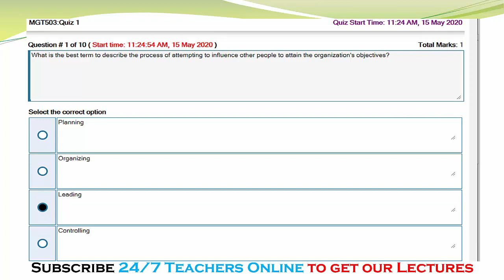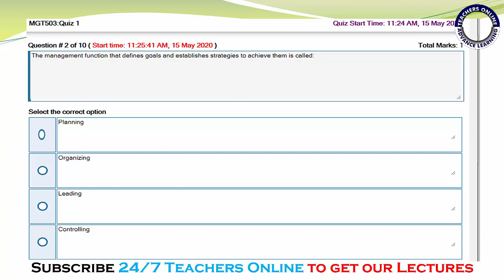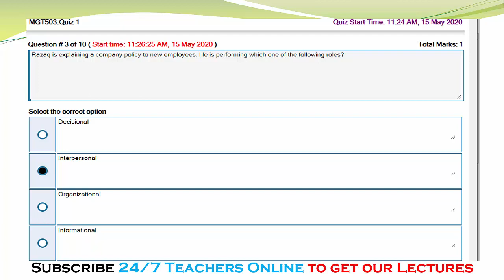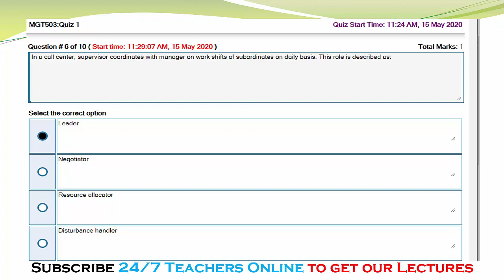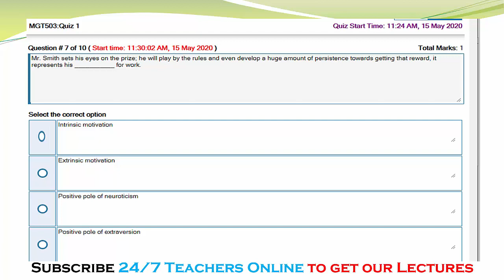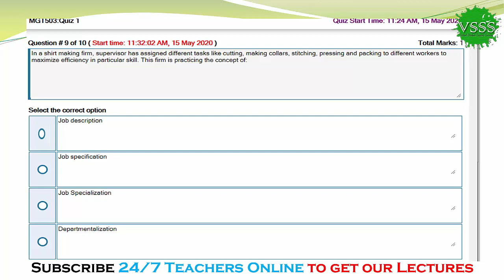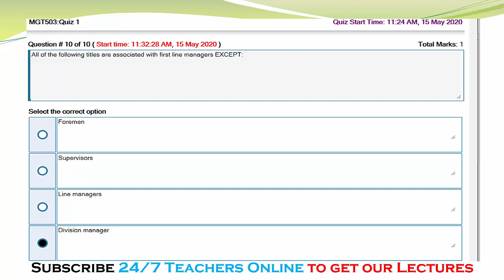SOLUTION Quiz No. 1 (MGT503 - Principal of Management) Spring 2020